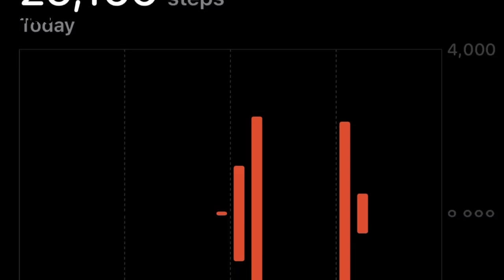Japan IT Week 2024 Spring - 플리토 참가 현장 1분 요약🔥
플리토가 부스로 참가한 일본 최대의 IT 박람회 'Japan IT Week 2024'의 참가 현장의 열기, 1분 요약 영상을 통해 느껴 보세요!